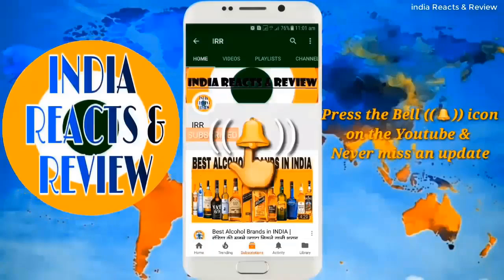Love Story of Mukhtar Abbas Naqvi | मुख़्तार अब्बास नक़वी की प्रेम कहानी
1. Love Story of Politicians
2. Mukhtar Abbas Naqvi and Seema Naqvi
3. Mukhtar Abbas Naqvi
4. Modi Cabinet 2019
5. Modi Government
6. BJP Goverment
7. Seema Naqvi
8. Seema Naqvi Father

With Love